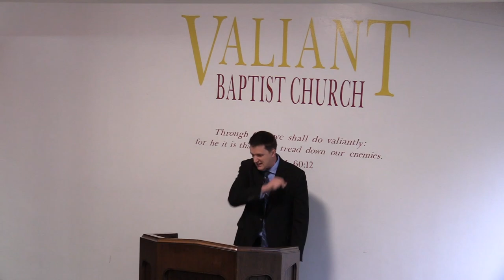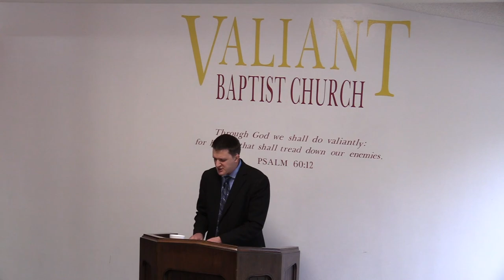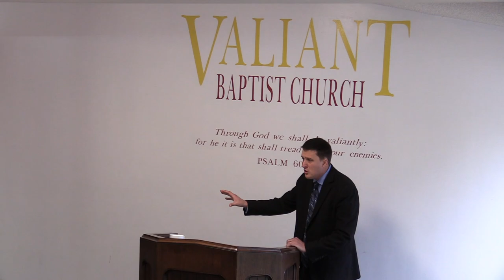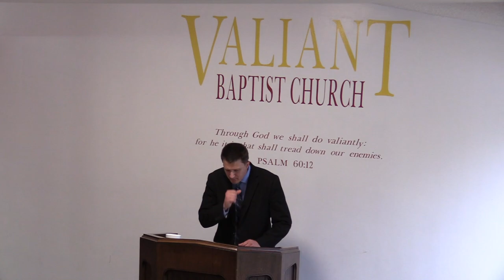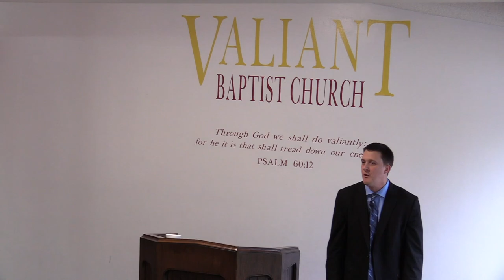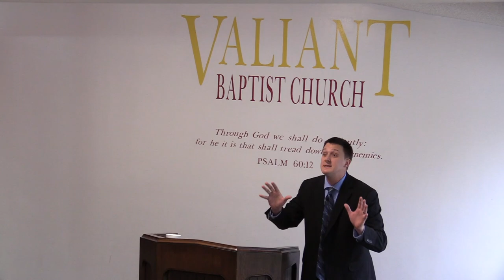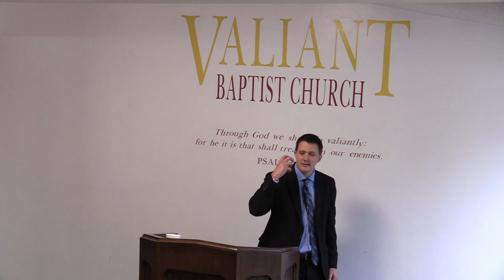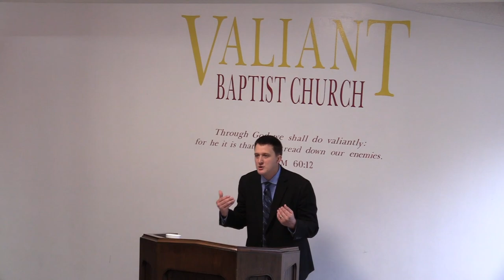The Destructive Nature of Adultery - Hard Preaching | Home-Wrecker, Death Penalty, Pride, Selfish